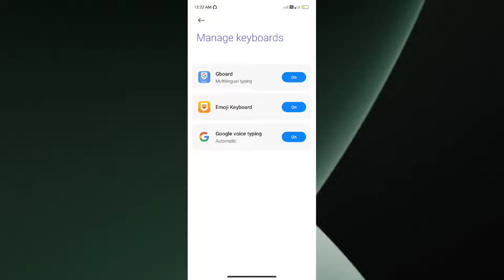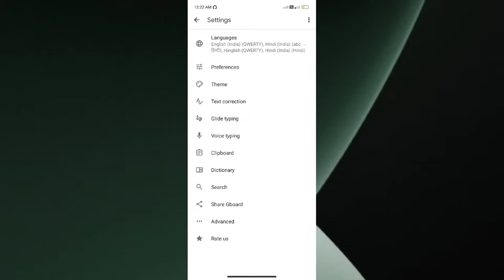Redmi 10 Prime Keyboard setting Hidden trick